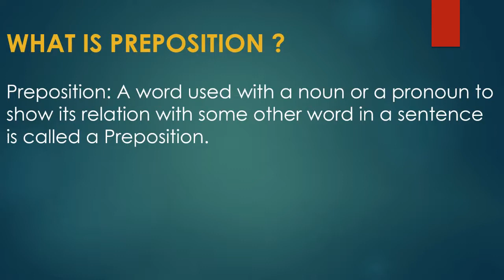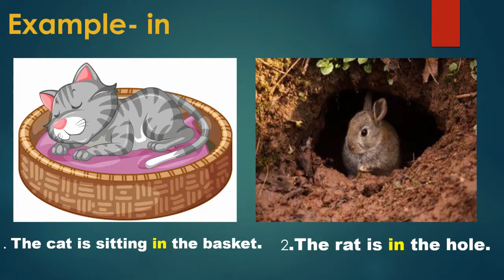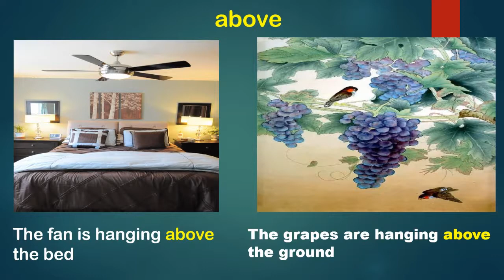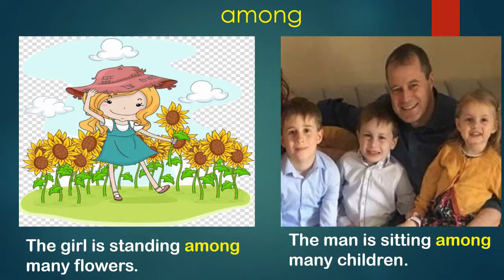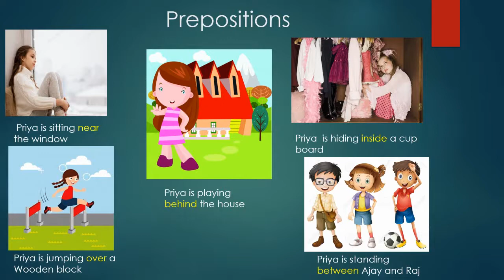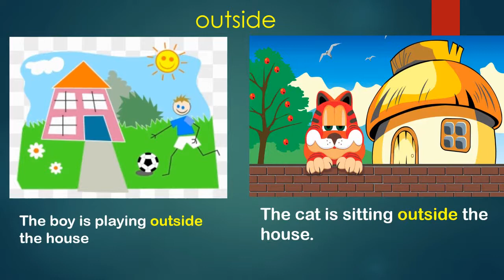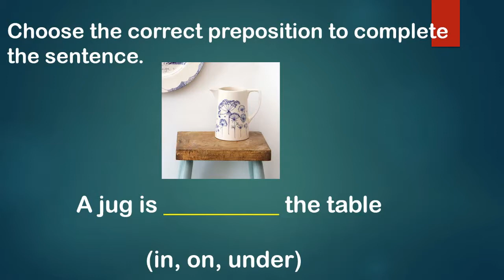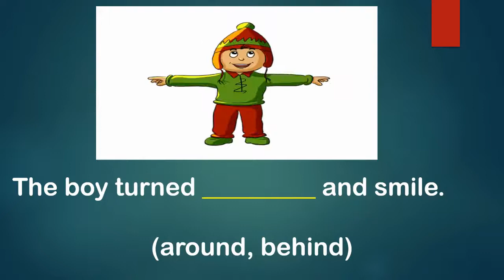Standard: III , Subject: English , Topic: Grammar ; Prepositions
This Video is Presented by Meera Singh,
explaining the topic 'Prepositions'.